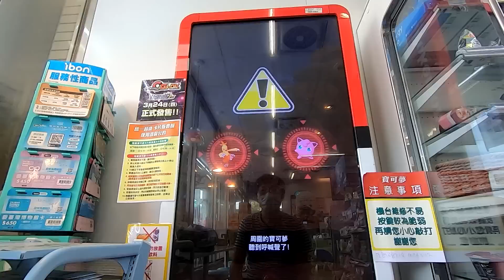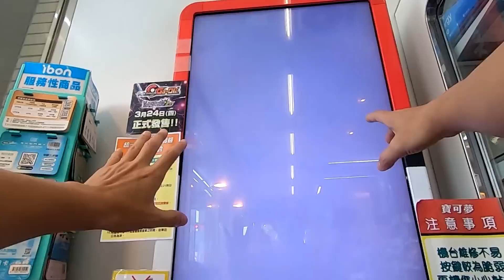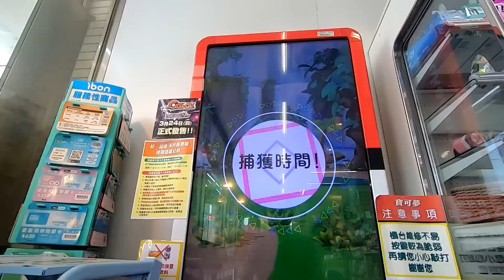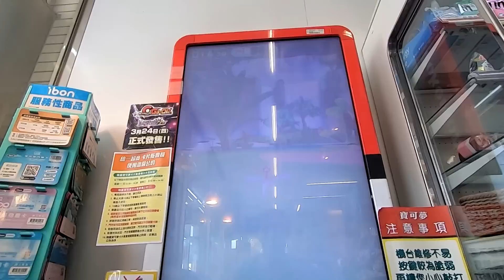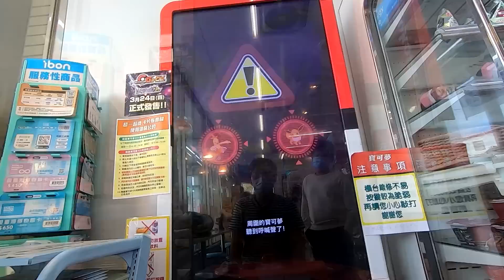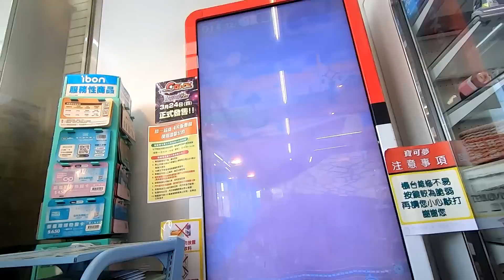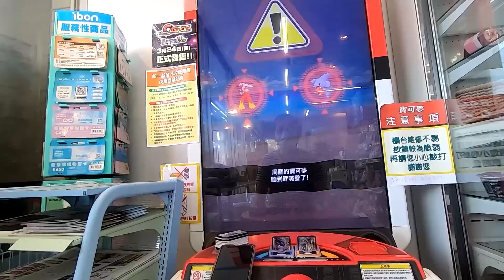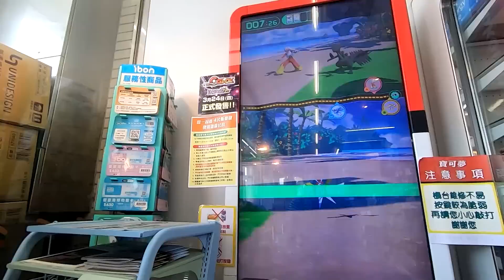【Pokémon gaole傳說4彈】早起太值得?遭遇雙五星~原始蓋歐卡&妹妹拉帝亞斯!!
【鴨子】早起太值得!遭遇雙五星~原始蓋歐卡&妹妹拉帝亞斯!!